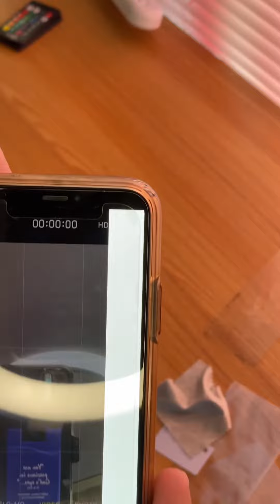iPhone 10 S screen protector replacement HOW TO Fix the screen on an iPhone XS ￼